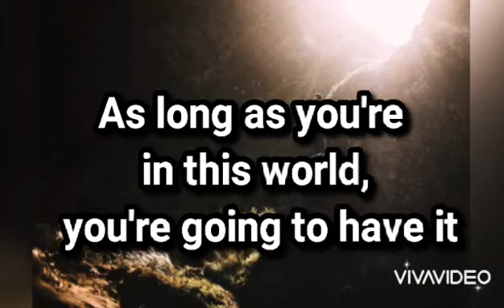keep Hope Alive. UU Delta Doctorate.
Life is a challenge - meet It.
Life is a gift - Accept it.
Life is a goal - Achieve it.
Life is a puzzle - solve it.
Life is anything and everything - Be ready.